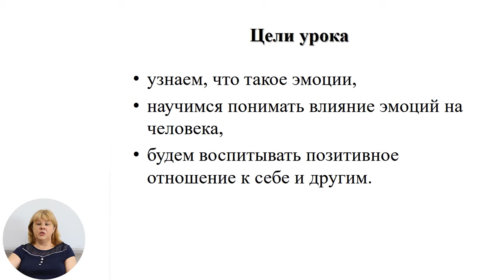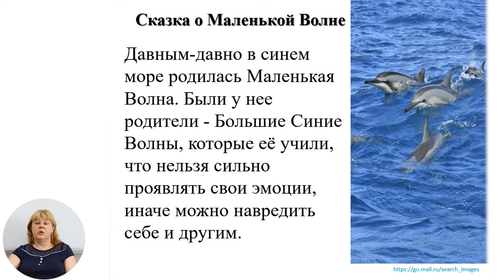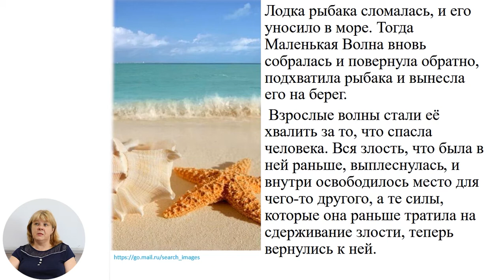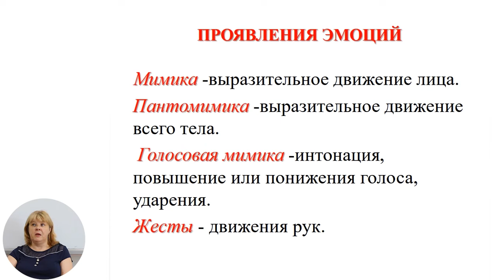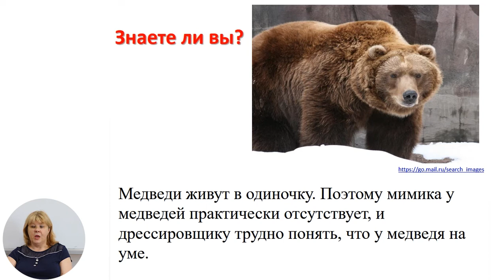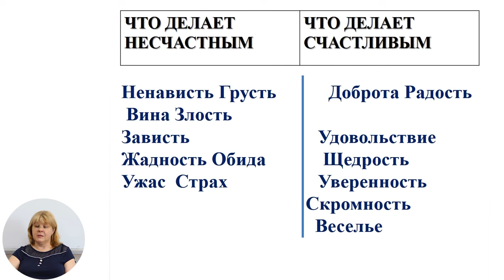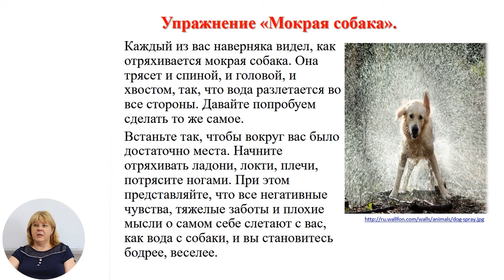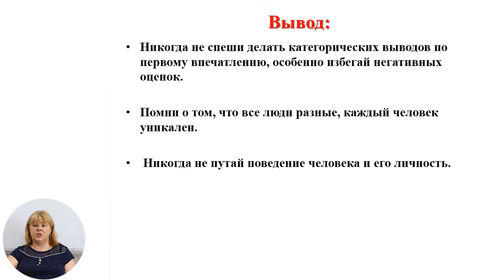Развитие личности, 6-й класс, Эмоции. Положительные и отрицательные эмоции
Тема: Эмоции.
Положительные и
отрицательные эмоции
Учитель: Быкова Людмила
Автор: Быкова Людмила

 22 мая 2020 года Министерство образования, культуры и исследований Республики Молдова и Примэрия муниципия Кишинэу подписали Меморандум о совместной деятельности, касающейся расширения и улучшения качества обучения дистанционно, который облегчит доступ к образовательному процессу в соответствии  со статьей 128 ч.(6) Кодекса об образовании №152/2014.